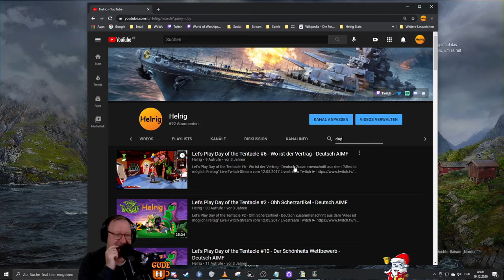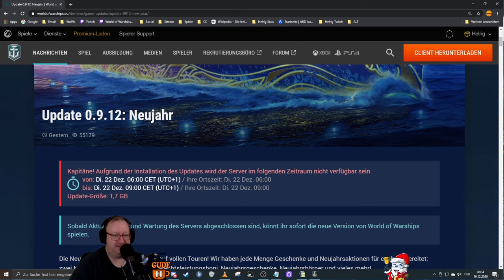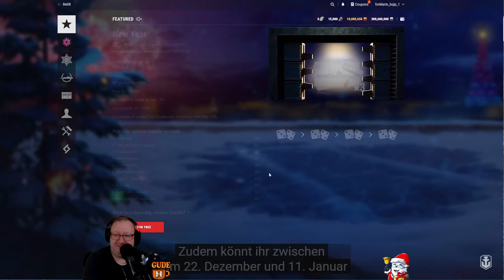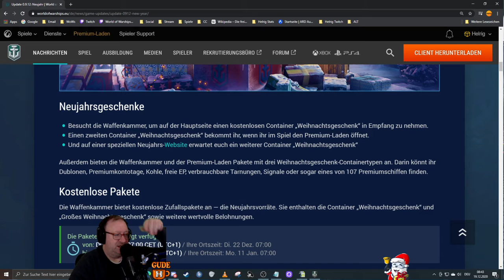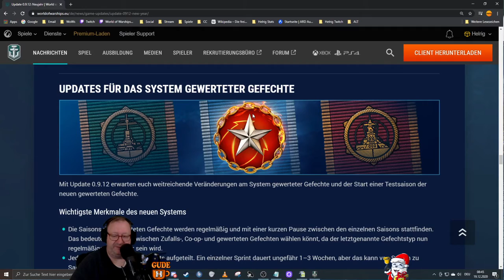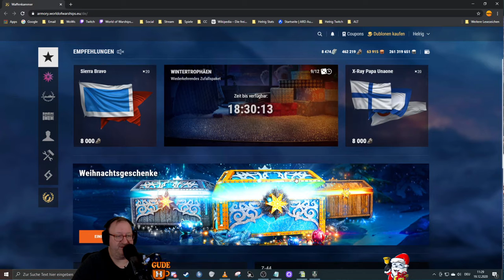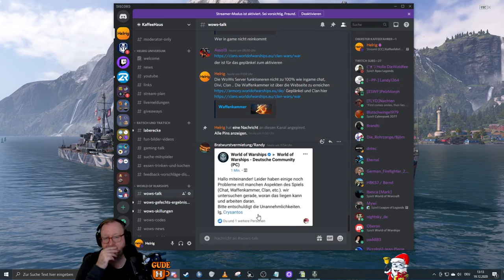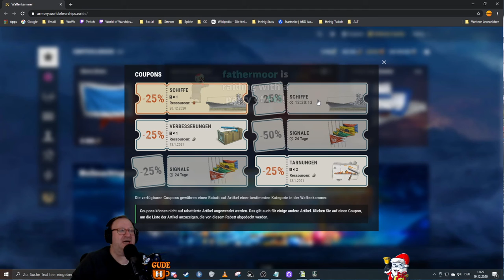Twitch Live Stream 19.12.2020 - WoWs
Aus meinem Twitch LIVE Stream